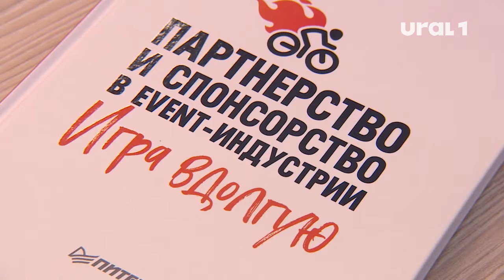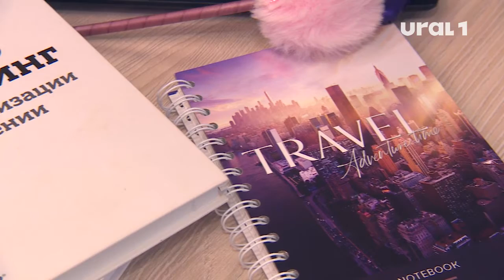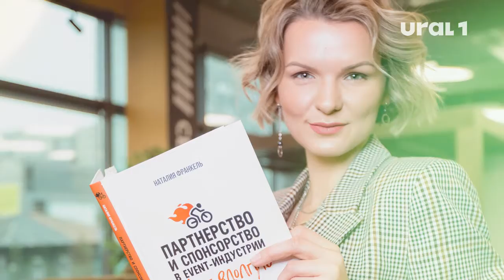Участница "Территории Самозанятых" создает для людей незабываемые события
Ручка и блокнот - маленькие помощники: фиксируют мечты, которые Мария вычеркивает после их исполнения